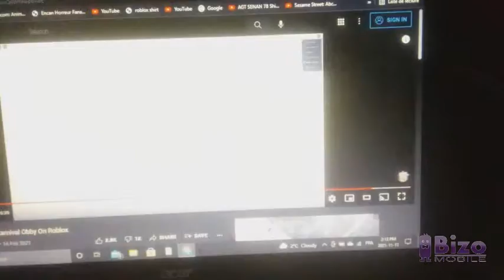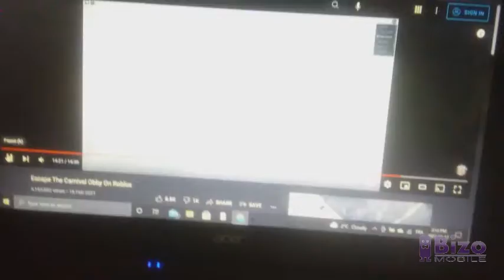Escape The Carnival Obby On Roblox Reversed part 2